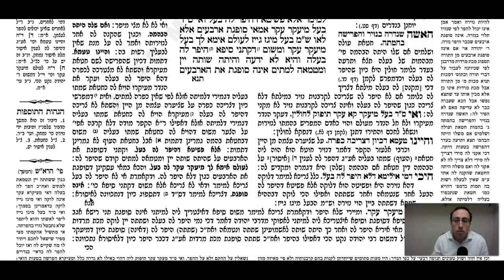Nazir Daf 21b Daf Yomi Gemara (Talmud) Meseches Nazir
Gemara Talmud Nazir Daf 21b Screencast

To start from the beginning of Meseches Nazir